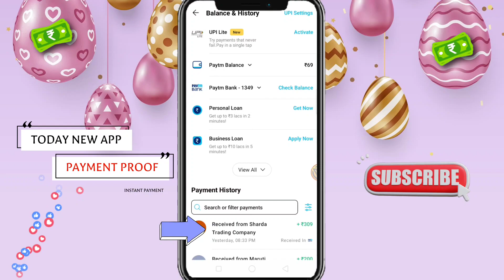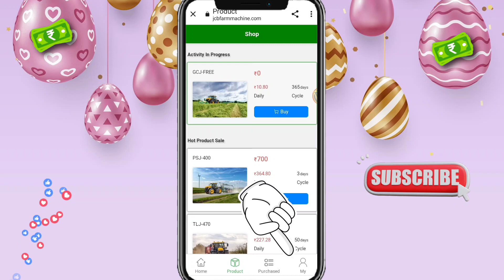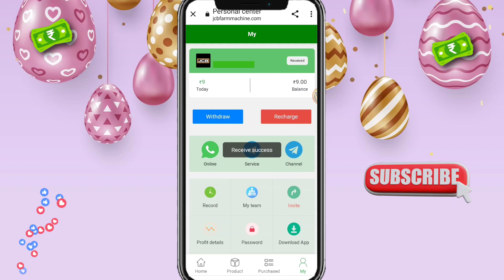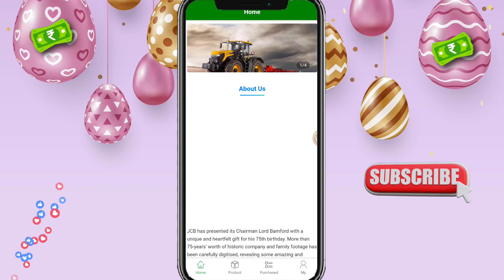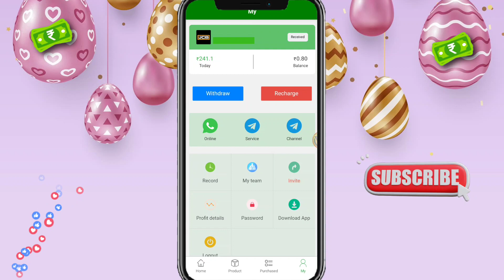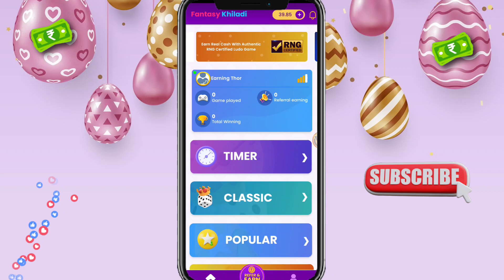Ludo Earning App Without Investment | New Ludo Earning App Today | Ludo Game Earn Money App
App Link Telegram par milega

🔥 Related Topic-

real cash ludo game apk
new ludo earning app 2023
ludo magic earning app
ludo king money earning app